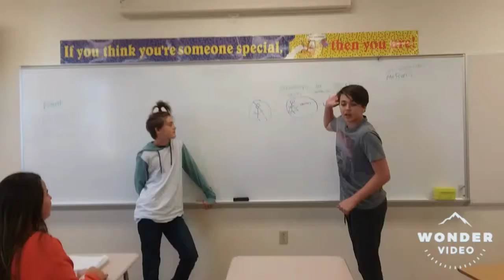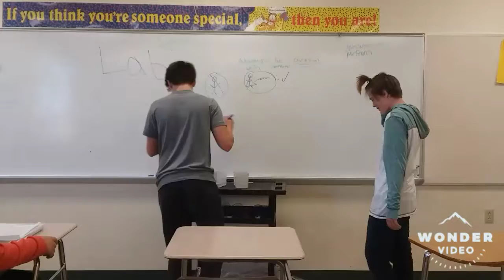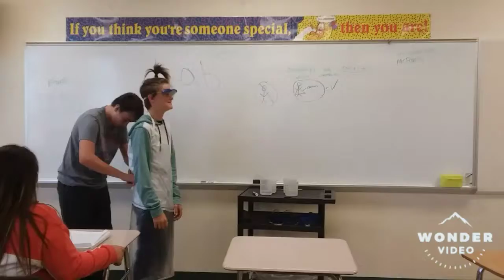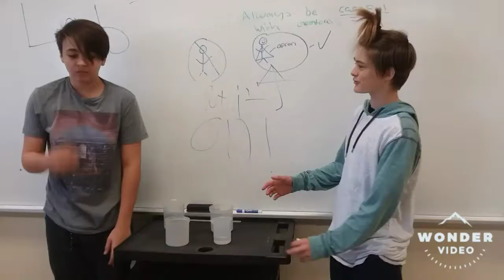Always where your chemical apron.